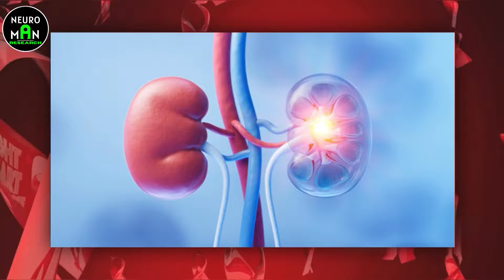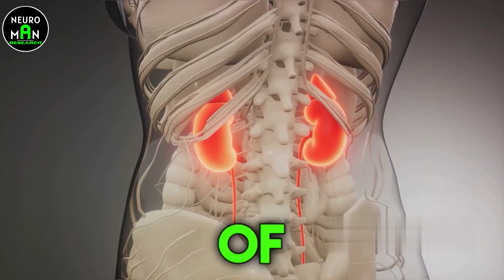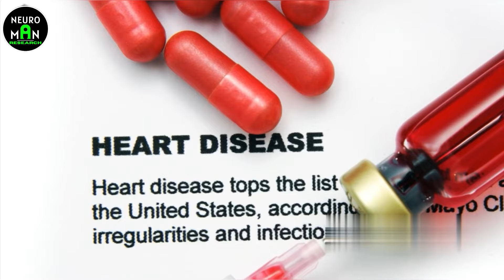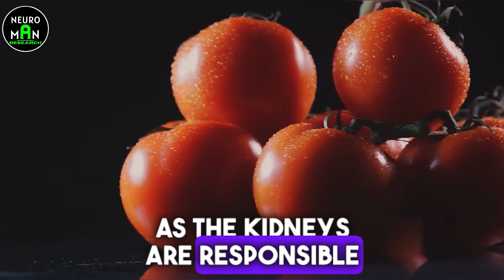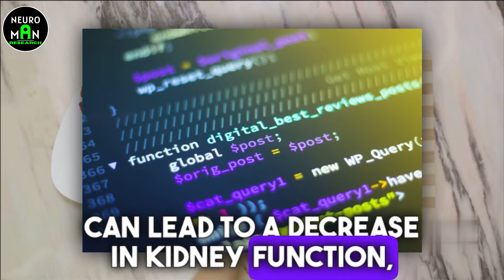Top 10 Foods Are Secretly DESTROYING Your Kidneys!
In this eye-opening video, we delve into the top 10 foods that could be secretly harming your kidney health. From common culprits to surprising offenders, you won't believe what's on the list! Remember, everyone's body is unique, and these tips are general advice.
Tags

OUTLINE:

00:00:00 Introduction to Kidney Health
00:00:56 Unveiling the Dark Side of a Dietary Staple
00:01:42 The Phosphorus Predicament
00:02:31 A Nutritious Culprit for Potassium Overload
00:03:30 Sodium and Potassium Pitfalls
00:04:17 Tackling Potassium with a Leeching Solution and Tempering Temptation for Cardiovascular Health
00:06:03 The Hidden Threats
00:07:53 Prioritizing Kidney Health